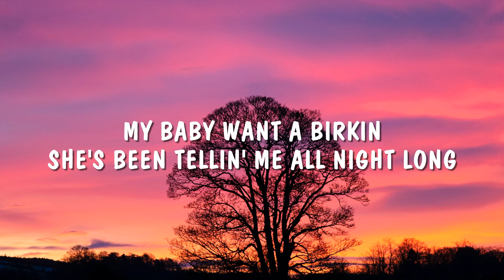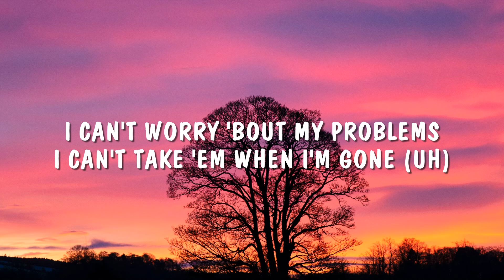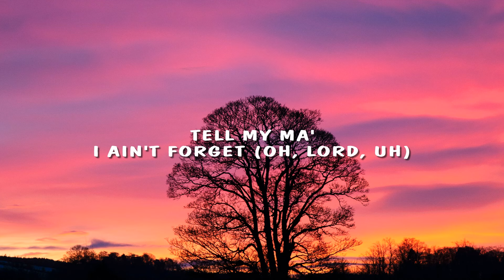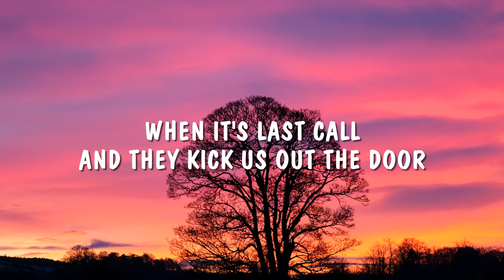Shaboozey - A Bar Song (Tipsy) (Lyrics)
/ shaboozeymusic

🎤 Lyrics: Shaboozey - A Bar Song (Tipsy)

[Chorus]
They know me and Jack Daniel's got a history
Therе's a party downtown, near 5th Street
Everybody at the bar gеttin' tipsy

[Verse 2]
I've been Boozey since I left, I ain't changin' for a check
Tell my ma', I ain't forget (Oh, Lord, uh)
Woke up drunk at 10 a.m., we gon' do this shit again

[Chorus]
Someone pour me up a double shot of whiskey (A double shot of whiskey)
Everybody at the bar gettin' tipsy (Woo)

[Chorus]
Can someone pour me up a double shot of whiskey (A double shot of whiskey)
At the bottom of a bottle gon' miss me (Baby, don't miss me)